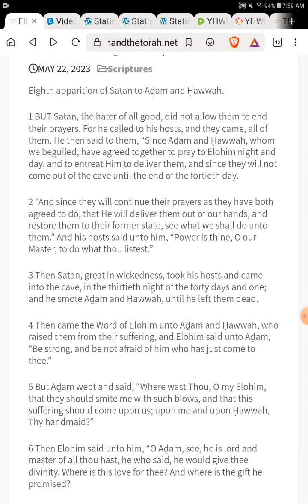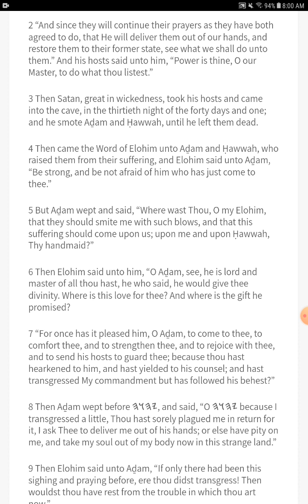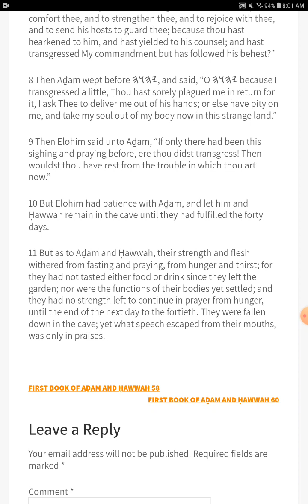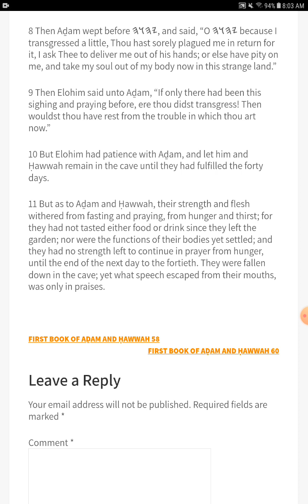Satan Beats Aḏam and Ḥawwah To Death - The Book of Aḏam and Ḥawwah - Chapter 59